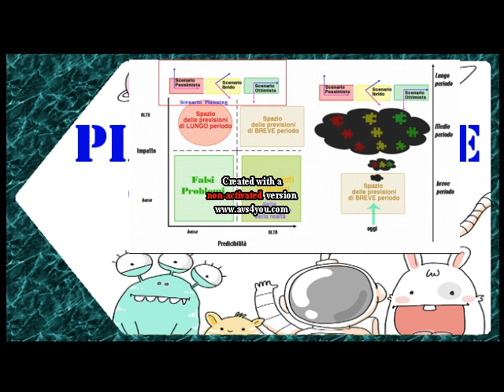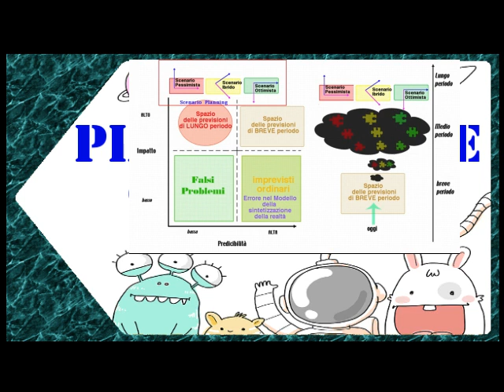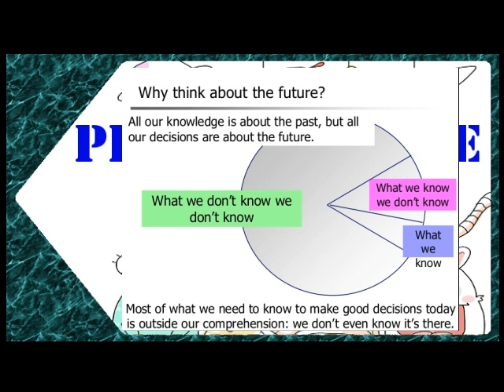Guerre del Cambiamento Climatico in Mediterraneo 2050 e Pianificazione Strategica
breve introduzione alla Pianificazione Strategica

[ 0:00 ] opening

[ 1:33 ] _E' predicibile il futuro?!_
[ 5:30 ] Da cosa é composto il futuro?!
[ 6:25 ] Esempi di Teorie, Dottrine, Ipotesi che hanno previsto il futuro
[ 9:57 ] Misurabilità e Logica Fuzzy
[ 13:36 ] *Scenario Planning (in breve)*
[ 19:29 ] _Come si costruisce uno scenario?!_

⚠️⚠️⚠️ Nota Bene: MEGA TREND [19:40] ⚠️⚠️⚠️
➡️ *Le variabili chiave causano almeno un MegaTrend*
➡️ i MegaTrend impattano sempre in dimensione PESTEL
➡️ i Megatrend sono quello che SAPPIAMO DI NON SAPERE SUL FUTURO
➡️ i loro Eventi Sentinella sono CONFERME in esistenza e direzione dei MegaTrend
➡️ *ATTENZIONE* gli impatti dei MEGA TREND delle variabili chiave dentro gli Scenari
➡️ *sono DEDOTTI dal FUTURO ossia all'Oggi ← dal Domani*
⚠️⚠️⚠️ Nota Bene MEGA TREND INTERNI o _DRIVER_ [20:02] ⚠️⚠️⚠️
👉 i MegaTrend Interni ad una sezione/restrizione PESTEL sono spesso detti DRIVER
👉 _i Driver spesso appartengono a quello che GIÀ SAPPIAMO DEL FUTURO_
👉 i loro Eventi Sentinella sono CONFERME in Esistenza e Direzione dei driver
👉 gli impatti prospettici dei driver sono INDOTTI da Oggi → Domani e questi
⚠️⚠️⚠️ ATTENZIONE! ⚠️⚠️⚠️

👉 Per maggiori informazioni sul tema:
1-consultare la playlist:"guerre del cambiamento climatico Mediterraneo 2050"
oppure